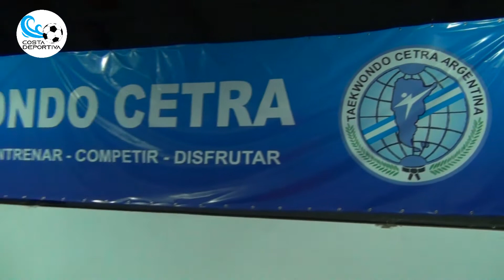DARIO BONFANTE - PROFESOR DE TAEKWONDO